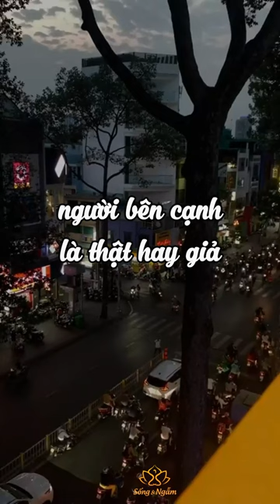Nếu ông trời không để bạn gặp khó khăn...- Đạo Đời..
Để theo dõi những thông tin mới nhất của Đạo & Đời